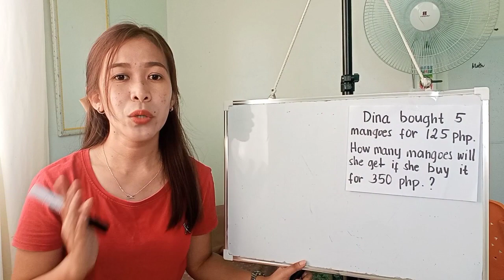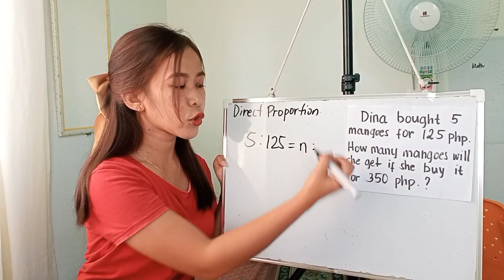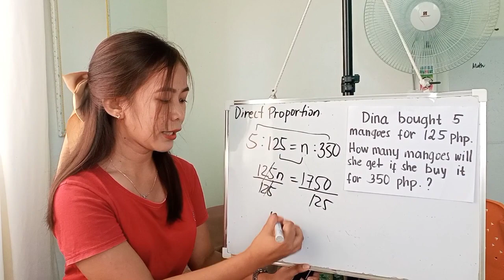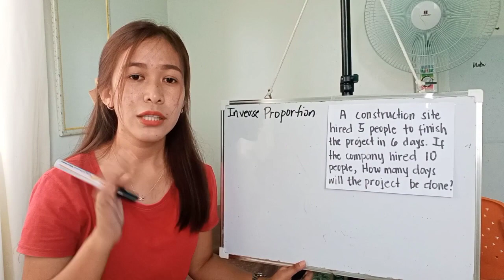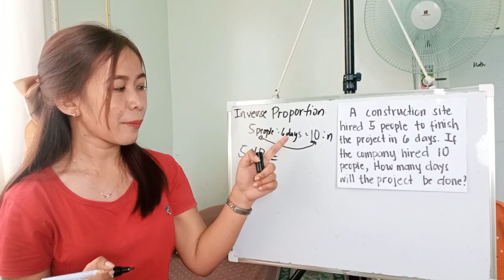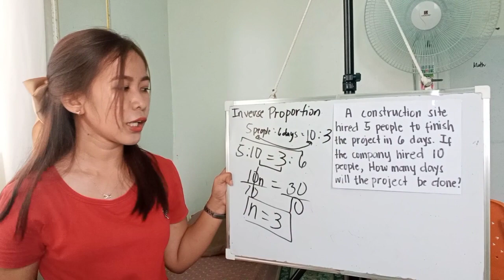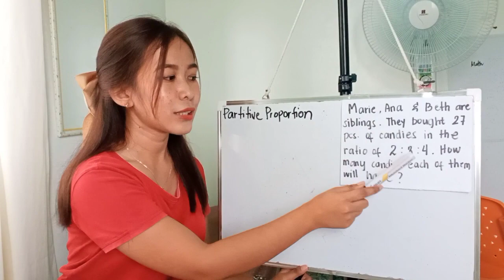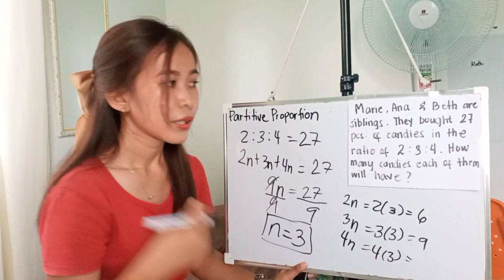GRADE 6 - DIRECT, INVERSE AND PARTITIVE PROPORTION | 2ND QUARTER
The goal of this channel is to help students cope up with their math lesson.
I know you wanna help others in a simple way, that's why I'm inviting you to subscribe and help me reach students whose struggling in math and those students who wants to have advance study by simply sharing any videos here.

So welcome to my mini classroom of math tutorials. Godbless you. 😇

-Ma'am Mariel

"Always remember to make your day productive by gaining knowledge"